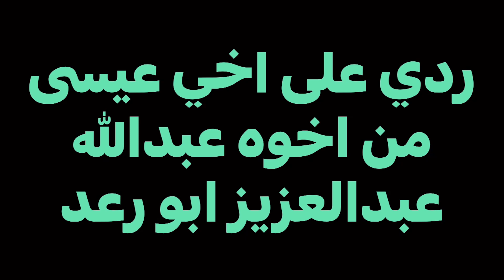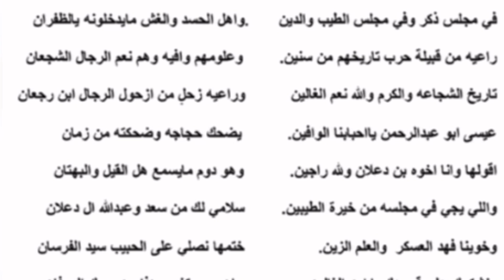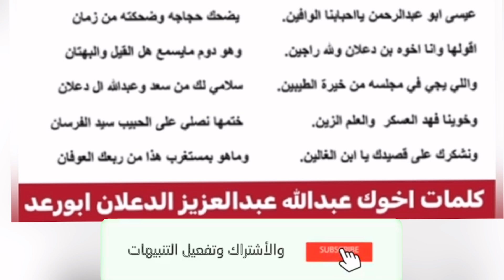قصيدة عيسى رجعان العوفي الحربي من البكيريه والرد عليه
الجزء الثالث من هل تعرف عن مواقف وعدل مؤسس المملكة العربية السعودية الملك عبدالعزيز رحمه الله ؟

❤️ اخي الزائر استراكك بالقناة هو دعم  للقناة كي تستمر وتواجدك معنا هو شرف كبيرلنا .
مواقع التواصل الاجتماعي:
حسابي في السناب شات :
حسابي في التيك توك:
تابعنا على الانستغرام :
حسابي في التلجرام :
اسم المستخدم
‏dalan100
الرابط:
حسابي على التويتر :
اسم المستخدم
‏dalan100
الرابط:

الهاشتاقات